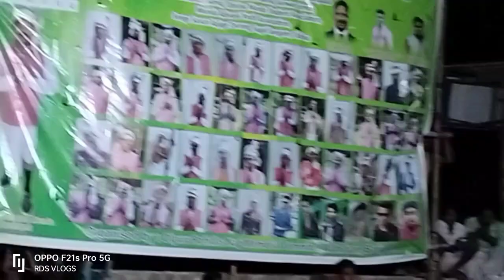OL GURU PANDIT ROHIDAS SINGH NAG||THE INVENTOR MUNDARI BANI(SCRIPT)||ROMIEO DIL SE VLOGS